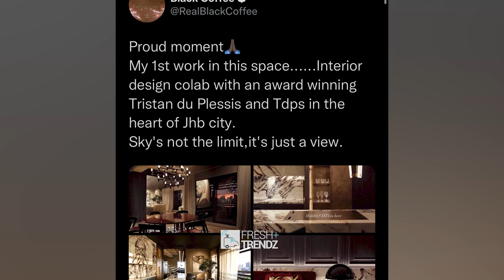👌🏽♥️A Look Inside Black Coffee's Penthouse Downtown JHB "PROUD MOMENT"